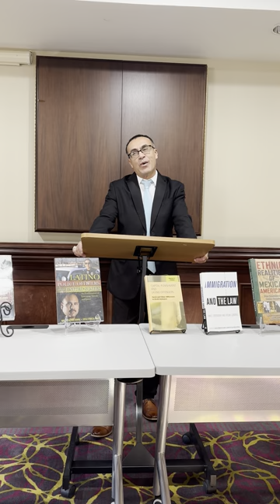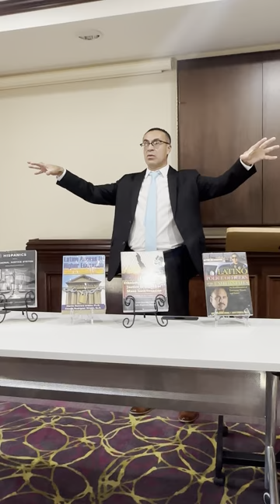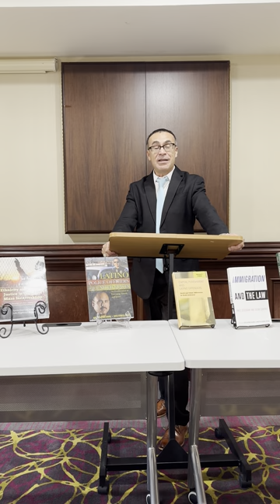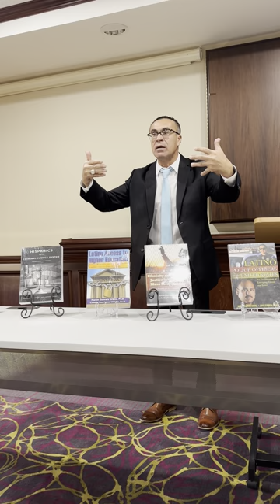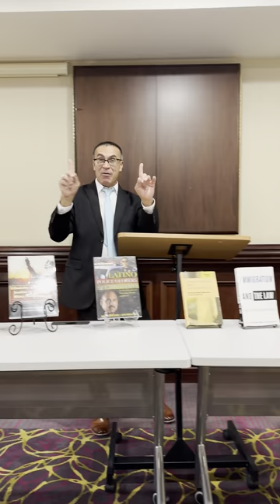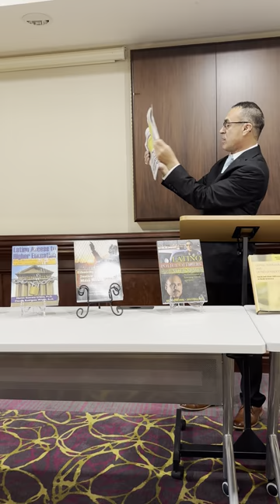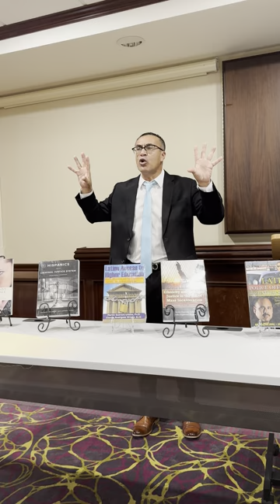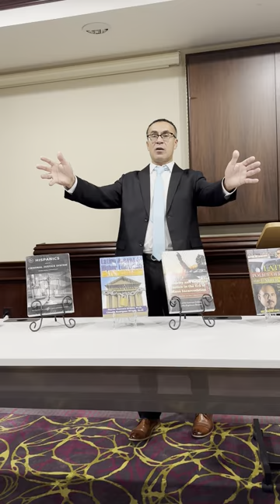Human Mobility: Transformation, Social Justice, and the Dream of Dignity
Dr. Martin Guevara Urbina:  Road Scholar Lecture (Alpine, Texas), February 12, 2024.

Martin Guevara Urbina, PhD, a native of San Miguel de Allende, Guanajuato, Mexico, is a Mexican American author, writer, researcher, professor, and speaker who, as a sociologist and criminologist, has engaged in an intensive academic research, publication, and discourse agenda designed to provide readers with evidence-based information of ethnic and racial minorities in the United States, with an emphasis on the exploration of the Latino experience.  For a complete list of Urbina’s research and publications, visit his Author Page on Amazon for his books, and additional information at the following links